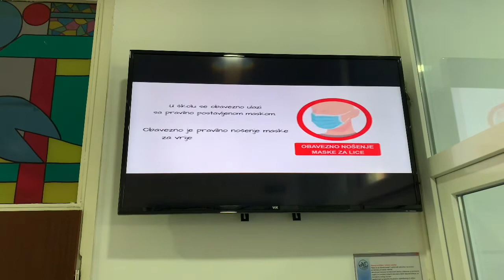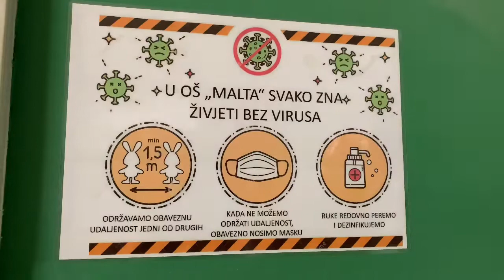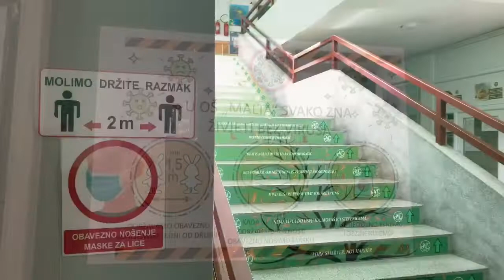Provjerili smo kako se osnovne škole u Sarajevu pripremaju za početak nastave